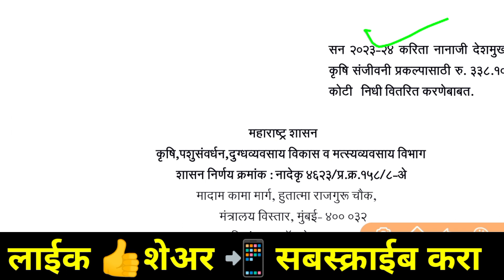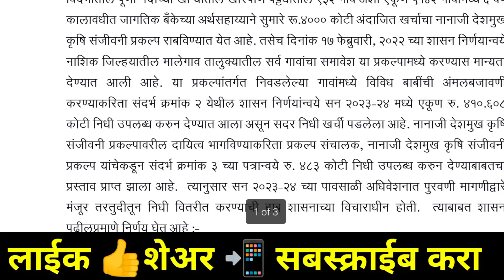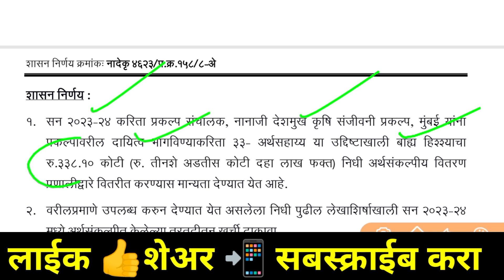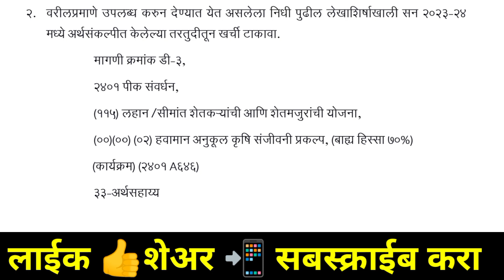शेतकऱ्यांसाठी आनंदची बातमी या अनुदानचे पैसे वाटपास सुरूवात | Pocra scheme Maharashtra